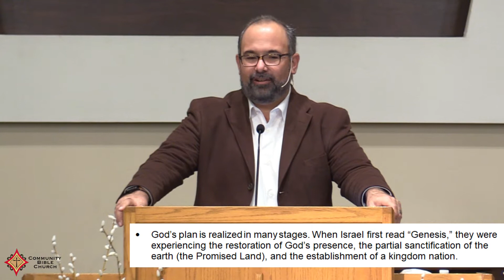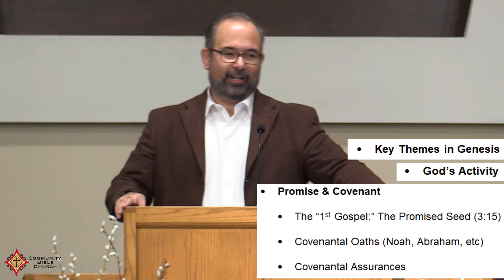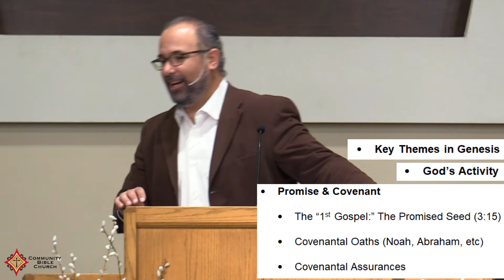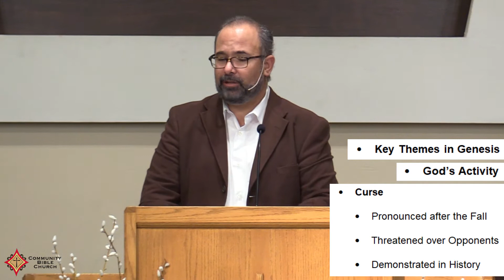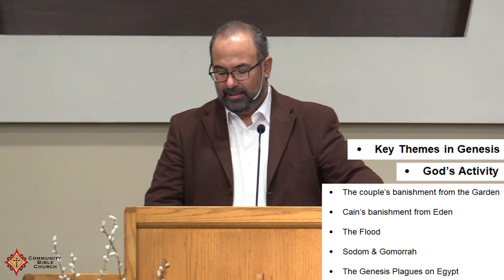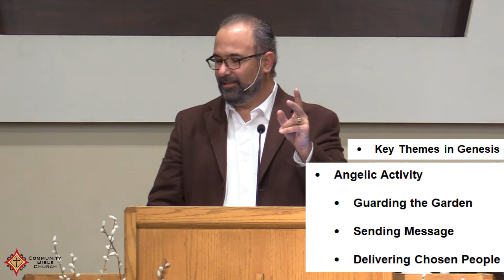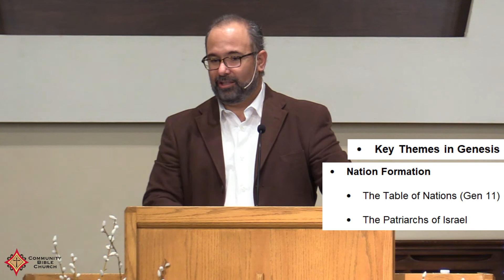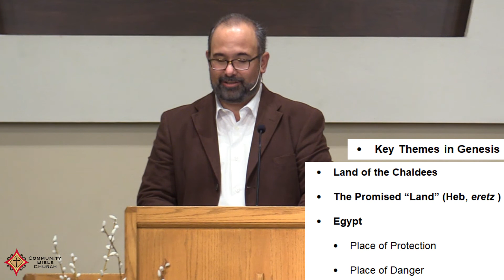"The Covenant Keeping Creator" An Overview of Genesis (pt.2) - Pastor Scott Bashoor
Part 2 of Pastor Scott's in-depth, final overview of Genesis.
- Pastor Scott Bashoor
- Community Bible Church in Anaheim, California
- Sunday Evening Bible Study
- 1/26/2019
- CBC Anaheim